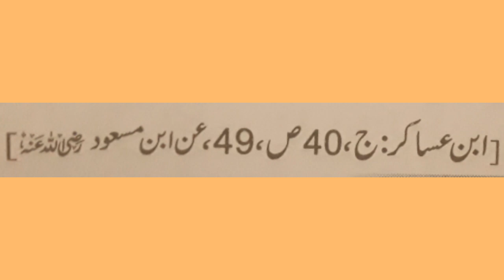In 3 cheezo se bacho ?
Assalamualekum waraimatullahi bawarakatuhu

                    ❣Shukriya For Watching❣

🎥Daily video milegi channel description me diye gaye Ex. Ke mutabik📽Inshaallah

         ❤JAZAKAALLAH❤(Thank you)